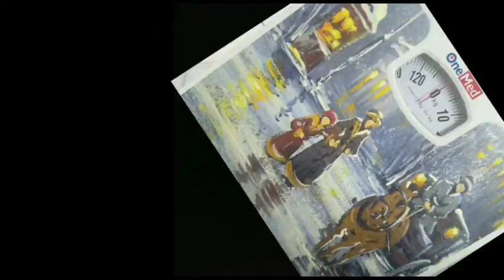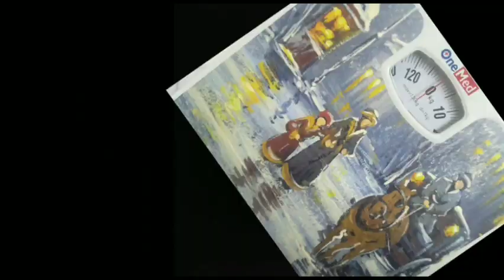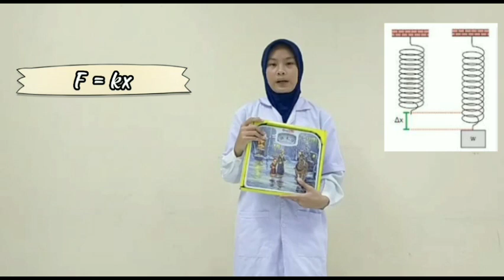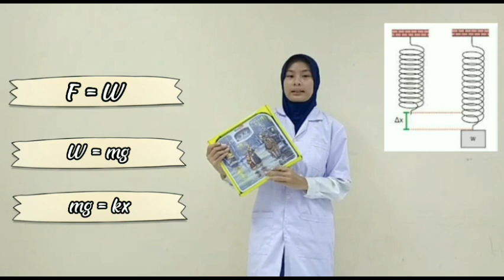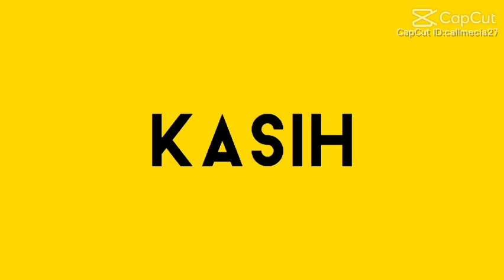Timbangan Digital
Video ini memuat pengertian, Jenis-Jenis Alat, Bagian-bagian, Cara penggunaan, Kelebihan alat, Kekurangan alat,dan prinsip kerja alat ukur Neraca - Timbangan Digital.
Video ini merupakan salah satu tugas mahasiswa Kelompok 2 Kelas B 2022 pada mata kuliah alat ukur dan teknik pengukuran pada Prodi Pendidikan Fisika UIN Alauddin Makassar Tahun 2023.